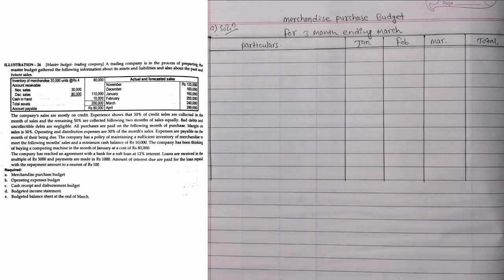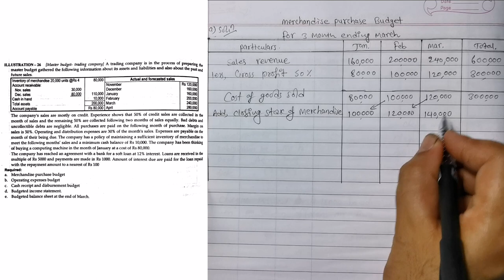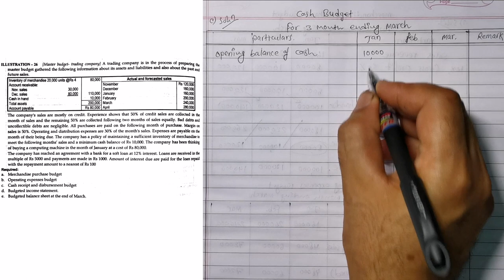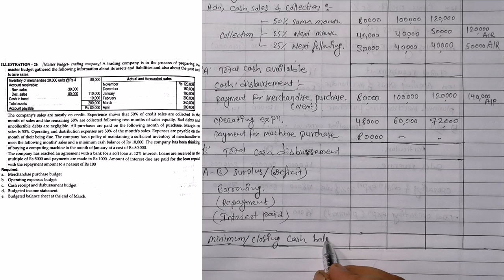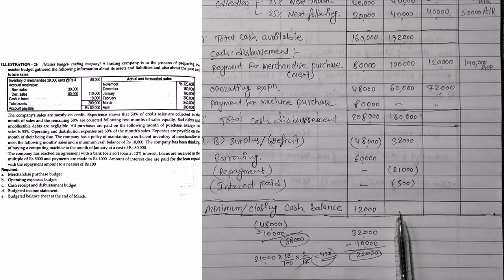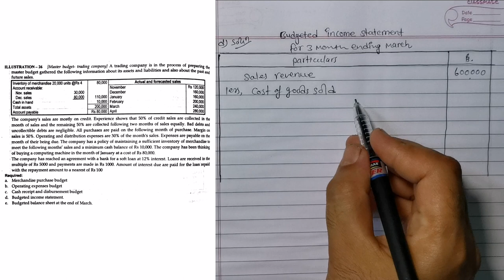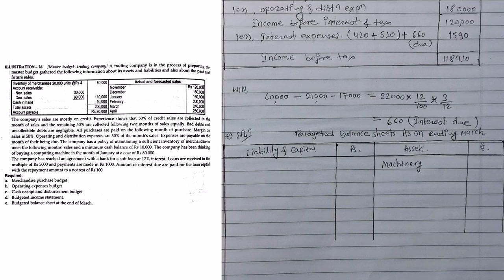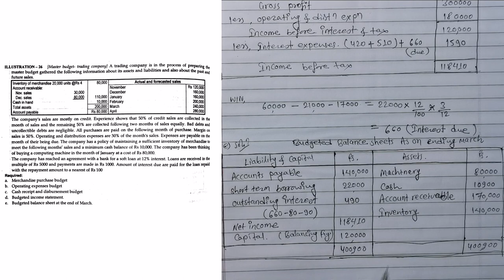MBS 2nd SEMESTER BBS 4th year BBS 2nd YEAR (MASTER BUDGET) Part 6